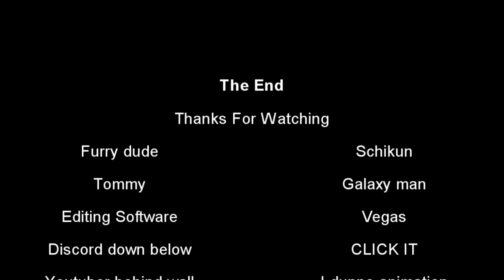The Shapeshifter(Episode 1)